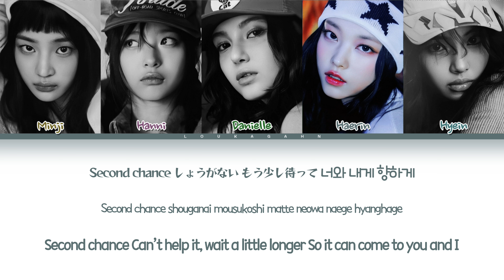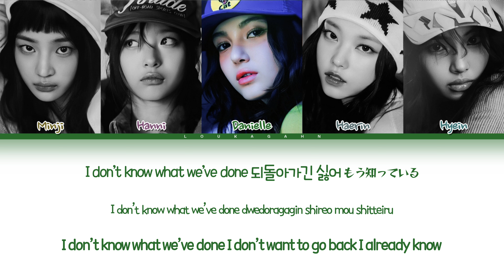NEWJEANS (뉴진스) - Supernatural (Color Coded Lyrics)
• Artist :  NEWJEANS (뉴진스)
• Song ♫ : Supernatural
• Album : Supernatural
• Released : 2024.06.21